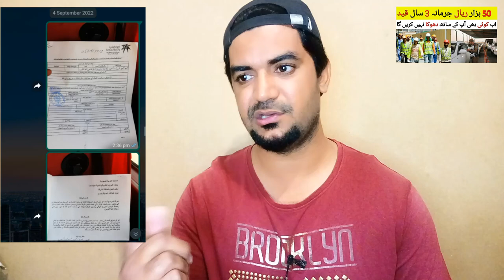50 Thousand Riyals Fine and 3 Years Imprisonment for Cheating in Saudi arabia,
Saudi Arabia Latest Update News today in Urdu and Hindi, Saudi News in Urdu, Today News in Saudi Arabia, 50 Thousand Riyals Fine and 3 Years Imprisonment for Cheating in Saudi arabia,